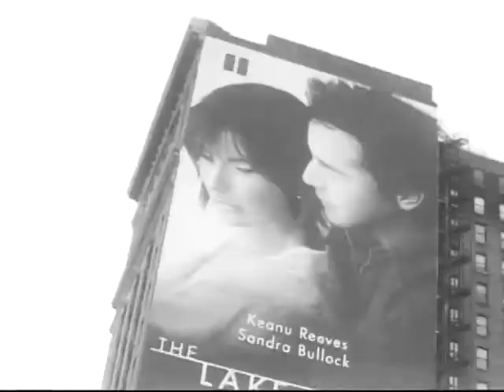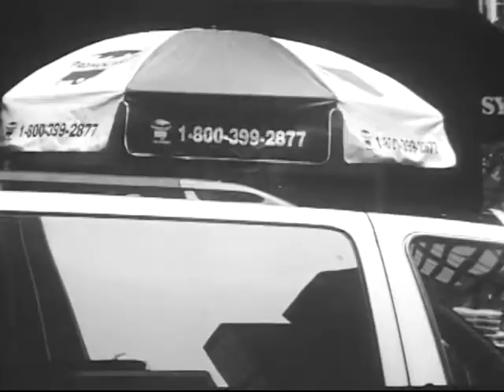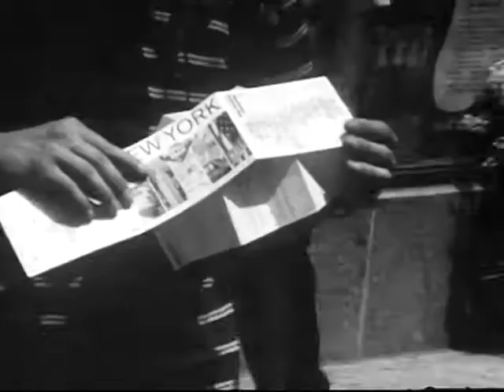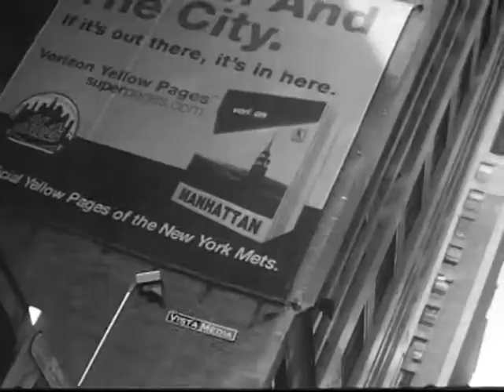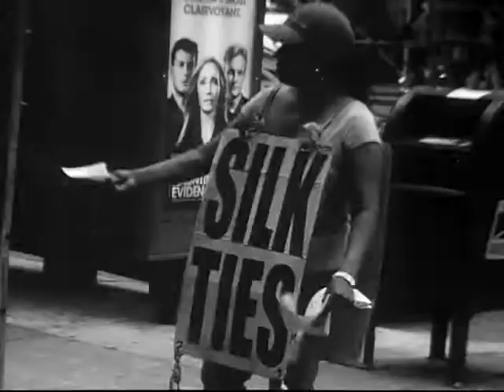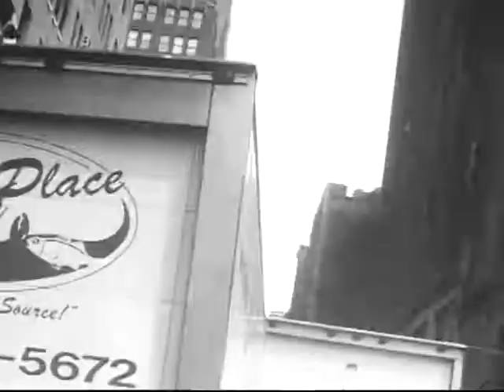Silk Ties - Jim Jennings 2006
Silk Ties (2006, b/w, 16mm, silent, 7 min.)

“Jennings’ latest is a dense chiaroscuro NYC citysong, although rhythmically Silk Ties finds the filmmaker mining new possibilities. Whereas Miracle on 34th Street and Painting the Town are true camera-stylo films, using the gestural qualities of handheld 16mm with utmost grace and fluidity, Silk Ties uses staccato (in-camera?) editing to lend his images a jaggedness that (as Lee Walker mentioned afterward) recalls abstract animation. Street scenes, thick and dark and shot with the f-stop way down low, alternate with shots of skyscrapers and the negative-space sky between them. The jumps in editing seem to make the buildings dance, and create little jumps in the life of the streets, strangely enough lending this activity a kind of stately poise rather than heightening its implicit kinetics. But in addition to the paradoxes of stillness and movement, Jennings constructs a kind of disjuncture between past and present. Certain aspects of Silk Ties, especially the architectural compositions, recall the classic city-symphonies of the 1920s and 30s, especially Manhatta. Furthermore, the exaggerated darkness of much of the film gives it a distant quality, like something excavated from another time and place. But Jennings’ image selection forces the viewer’s consciousness back into the present. A perfectly “timeless” New York scene is sent forward to the present by, say, a Taco Bell Express sign, or (more pointedly) the predominance of African-Americans in the film. The cultural makeup of New York is much different than it was 70 or 80 years ago, but Silk Ties‘ representational approach lends today’s Manhattan the historical inevitability, and the grandeur, we associate with images of earlier times. In short, Jennings has made a film that can be regarded as a document of who and how we were, right now. “

– Michael Sicinski, “The Academic Hack”

“…among the best shorts I saw in 2006. A city symphony in miniature, Silk Ties is never short of stunning to look at. Like so many great photographs, the stark black-and-white images here seem to have been stolen from some slightly more magical reality. (After seeing the Jennings film and Nathanial Dorsky’s Song and Solitude on the same program, I walked away wishing I could recalibrate my view of the world around me, which, I guess, is one of the more noble functions of a-g cinema.).”

– Darren Hughes, Long Pauses

“Jennings mostly shot ‘Silk Ties’ in New York’s Garment District from the vantage point of a work truck. Filmed while parked on the street and driving in traffic, Jennings captures the rhythms and sensation of this vibrant street life. Edited mostly in-camera, ‘Silk Ties’ reflects the working-class sensibility of its environment.”

– Catalogue of the 45th Ann Arbor Film Festival

Please find more info on life and work of Jim Jennings